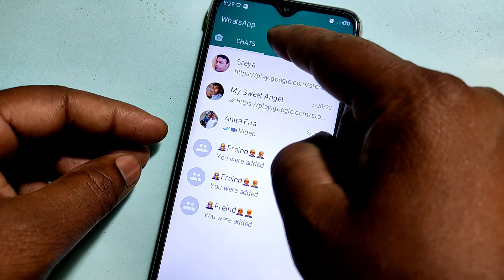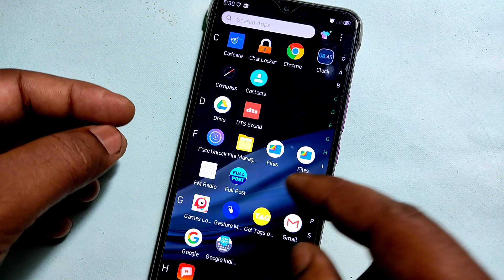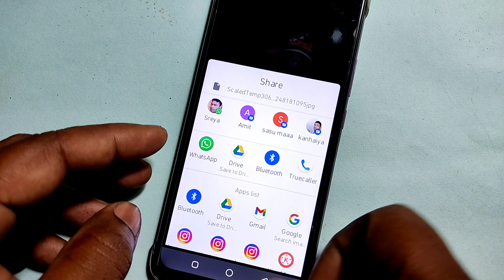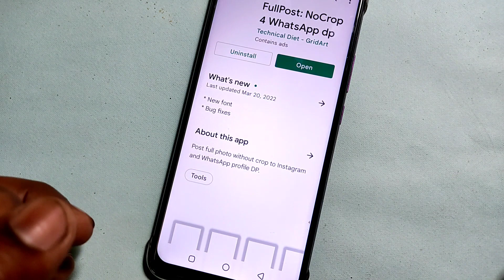Whatsapp par full dp kaise lagaye।Full dp kaise lagaye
Dosto aaj ki es video me bataya gaya hai Whatsapp par full dp kaise lagaye।Full dp kaise lagaye

Your Queries 👇
whatsapp dp full kaise lagaye whatsapp dp me full photo kaise lagaye
whatsapp profile setting
full photo dp mein kaise lagaye
gb whatsapp full dp kaise lagaye